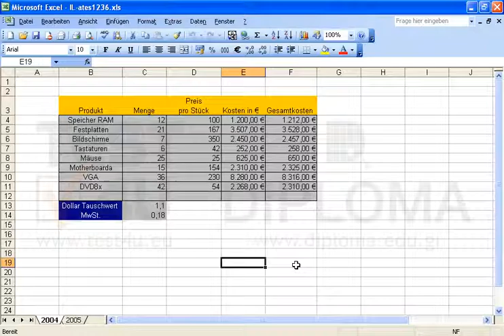Kopieren Sie den Zellbereich B4:E11 vom Arbeitsblatt 2004 in den gleichen Zellbereich vom...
Kopieren Sie den Zellbereich B4:E11 vom Arbeitsblatt 2004 in den gleichen Zellbereich vom Arbeitsblatt 2005. Möchten Sie mehr. Laden Sie das TEST4U demo herunter